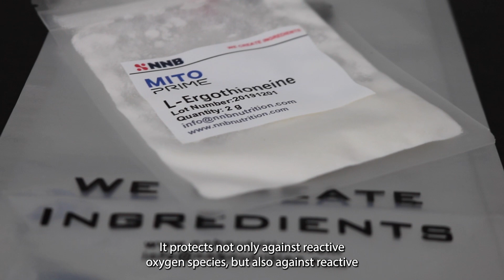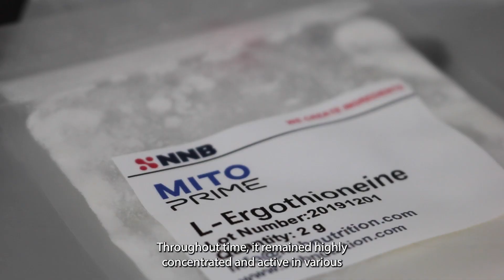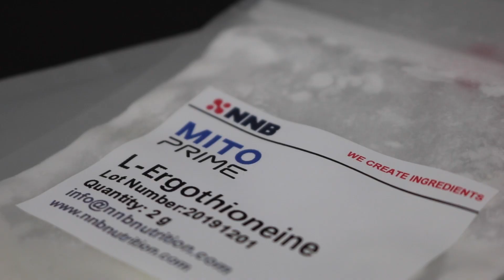What is Ergothioneine? 3 Minutes to Understand MitoPrime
Ergothioneine is the oldest — and most overlooked — energy-supporting immune system booster / antioxidant on the market. Prepare to have your mind blown by this ingredient found in mushrooms and organ meats!

This video was made in 2022 as a series of three one-minute videos. We're not sure what happened, but they were never published. So we combined them and published it in 2023!